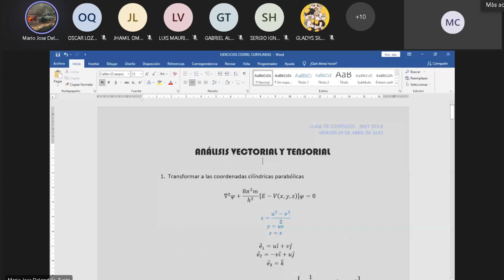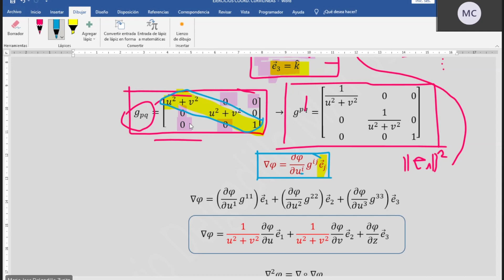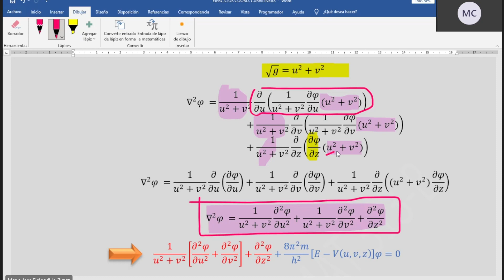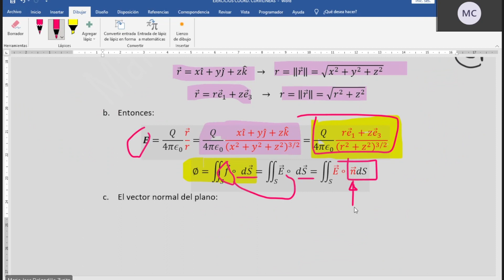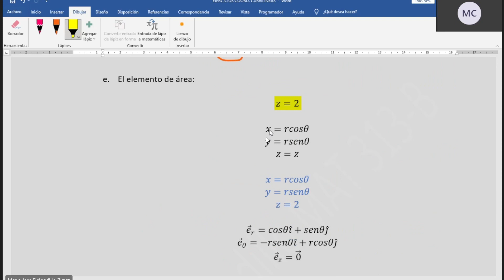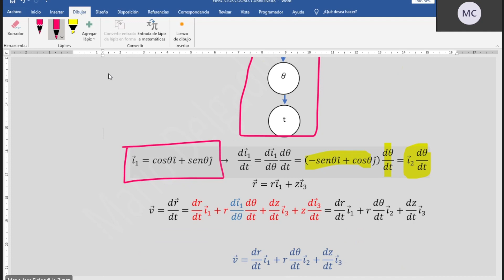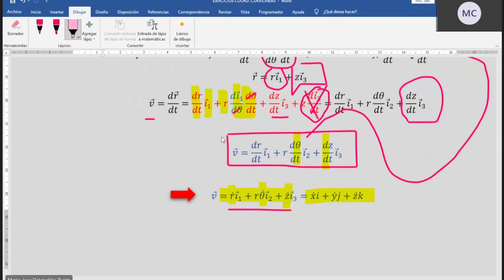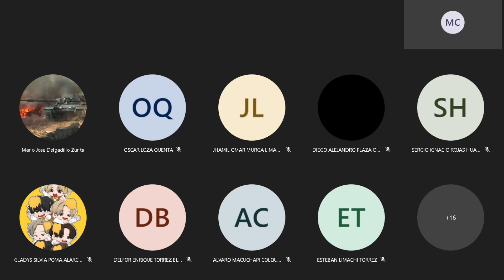CLASE 9 (ANÁLISIS VECTORIAL Y TENSORIAL) 2P